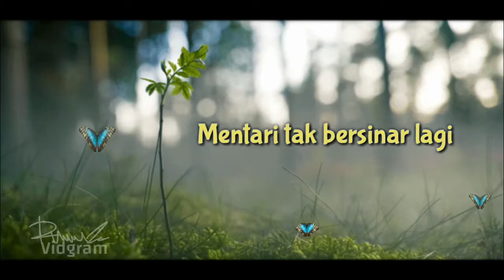Status Kekinian - Tentang Rindu By RagHieell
Anime Project RagHieell